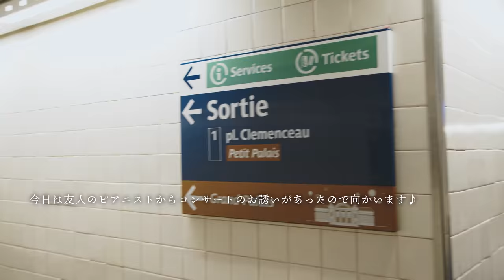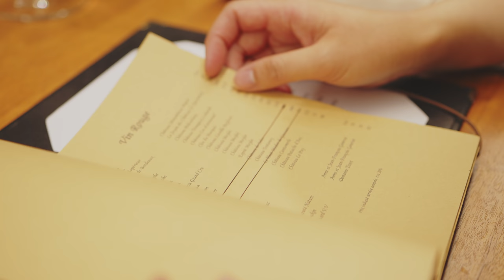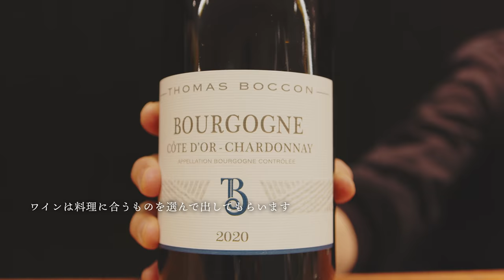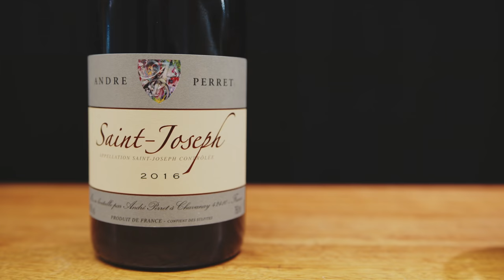記念日 | パリで活躍する日本人シェフのレストラン Le Clos Y でディナー | 満開の桜と美しい音楽に癒される | フランス暮らしVlog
付き合って８周年記念にMashが昔バイトしていたレストランへディナーへ行ってきました♪その前に友人のピアノのコンサートで大感動し、食と音楽の大満足な一日になりました☆

Le Clos Y -ル・クロ・イグレック-
27 Av. du Maine, 75015 Paris